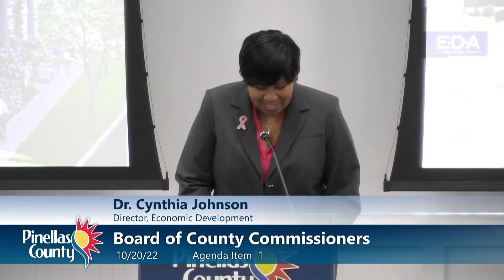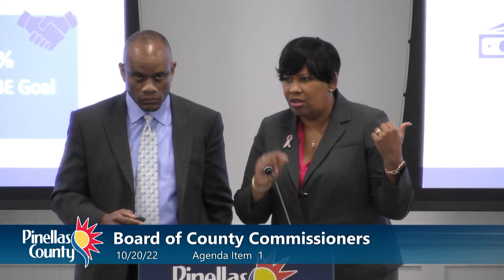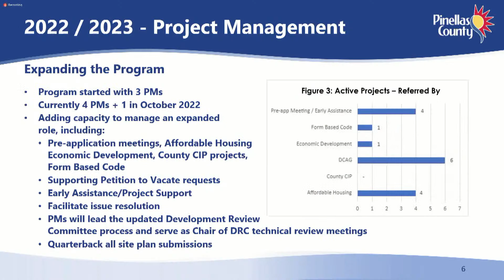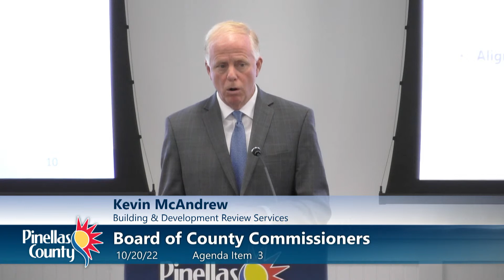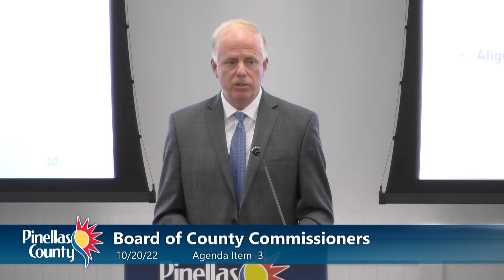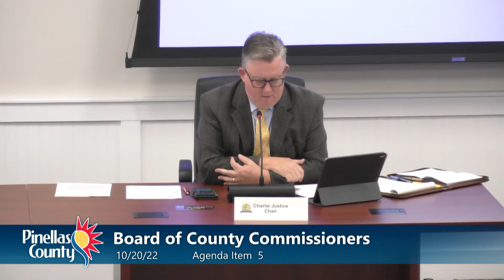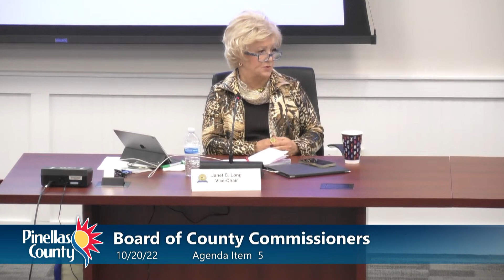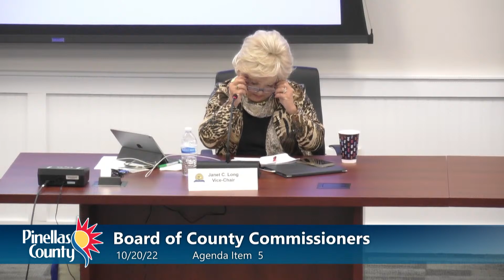Board of County Commissioners Work Session/Agenda Briefing 10-20-22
Board of County Commissioners Work Session/Agenda Briefing
9:30 AM  (ET)